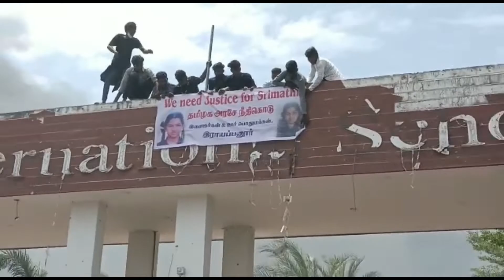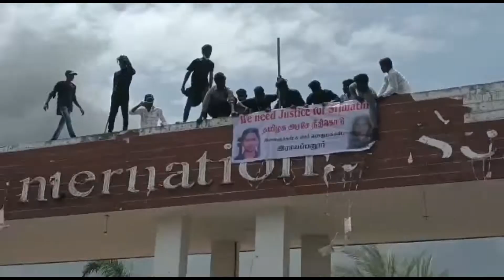srimathi death # srimathi in school kalavaram ilainargal .kingfisher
srimathi death  ilainarkal poratta kalavaram . bus burning .kingfisher